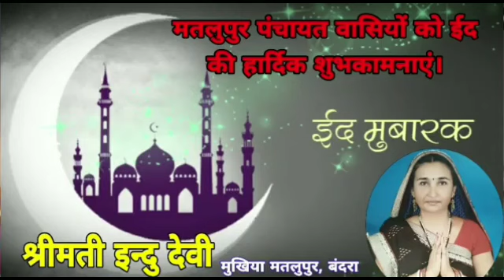बंदरा प्रखंड के बड़गाँव पंचायत में कोरोना संक्रमण के रोक थाम की व्यवस्था नदारद